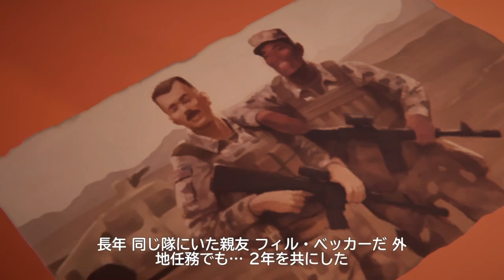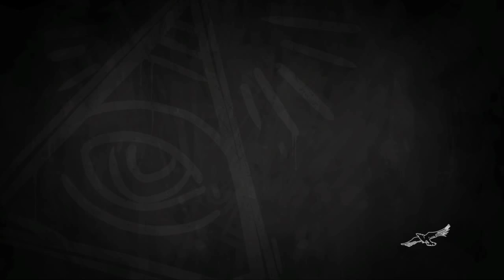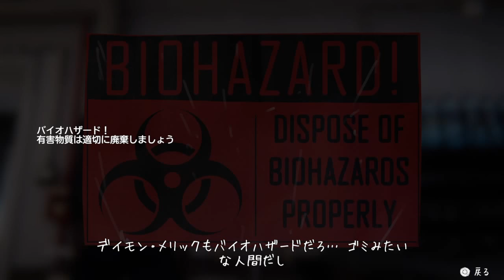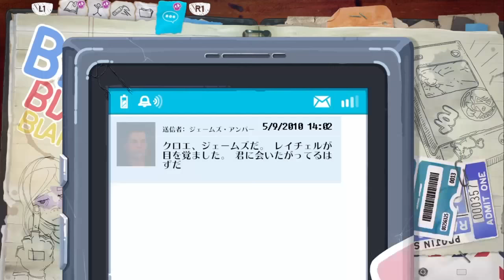ライフイズストレンジビフォアザストーム #10 レイチェルの危機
～空っぽの地獄～刺されたレイチェル